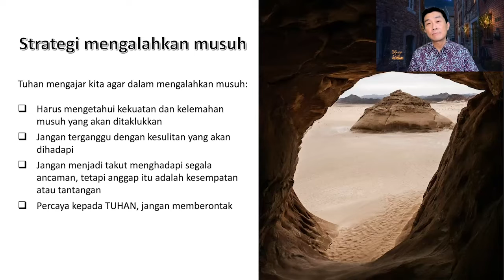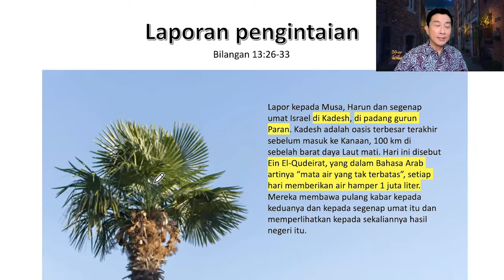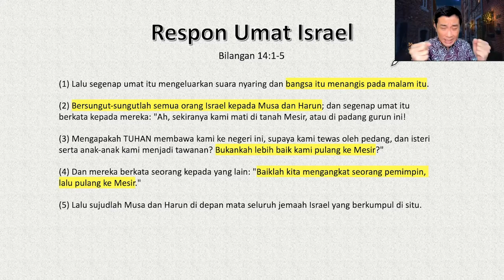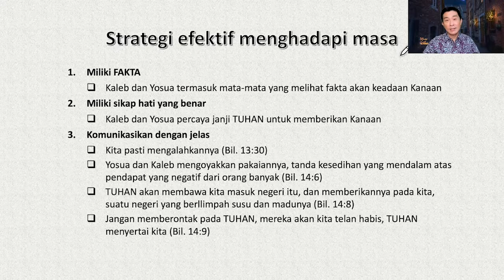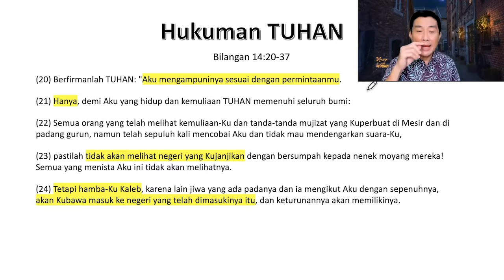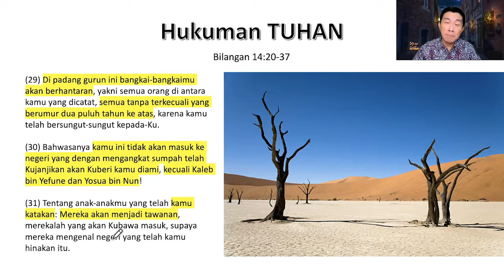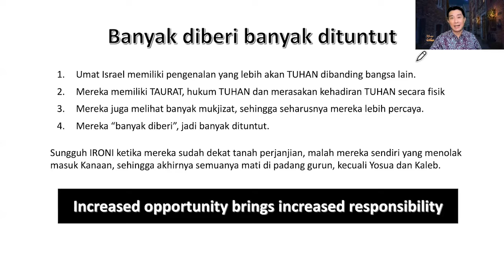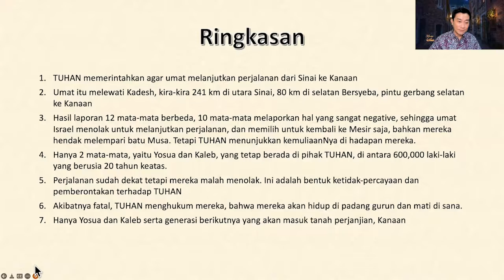Kitab Bilangan (Sesi 4) - 12 Agen Pengintai - Pdt. Dr. Ir. Wignyo Tanto, M.M, M.Th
Strategi apa yang TUHAN ajarkan agar dapat menaklukkan Kanaan?
Apa akibat penolakan Israel untuk masuk ke Kanaan?
Jadi siapa saja yang dapat masuk ke Kanaan?